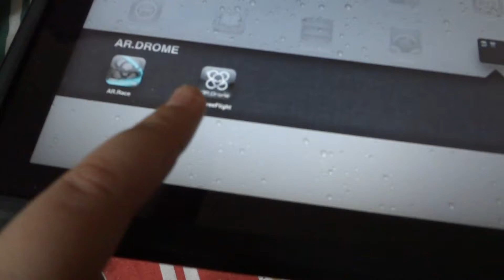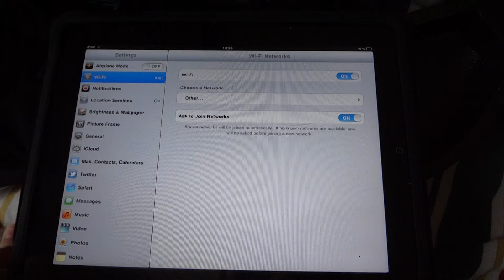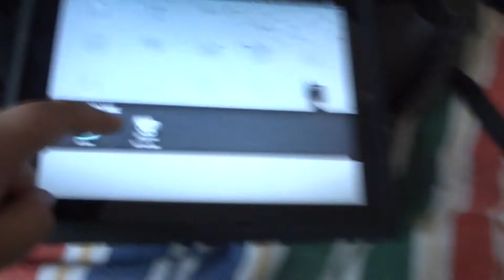review parrot AR.DRONE (PT-BR) Parte 2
Eu mattusi fazendo o review do quadicopitero Parrot AR.DROME parte 2 fiquem ligados para parte 3